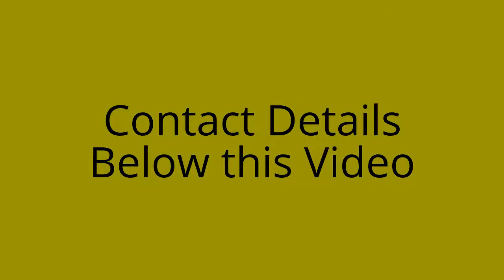Dentist Germiston Johannesburg Gauteng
Family dentistry cosmetic veneers bonding inlays Dentist Germiston Johannesburg Gauteng whitening cleaning stain crowns root canals extractions bridges